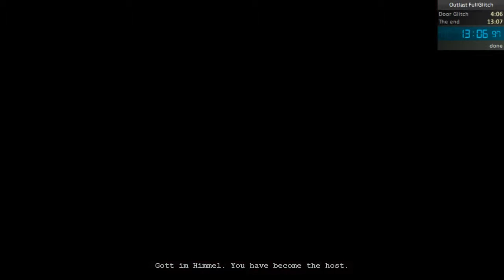Moj prvi gameplay Outlas #1 part 1 (Let's play Outlast)